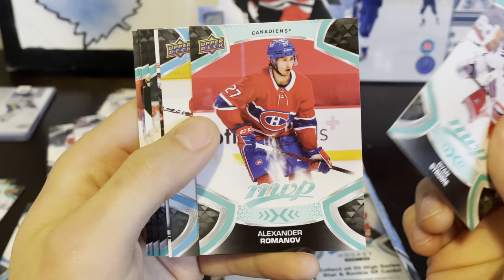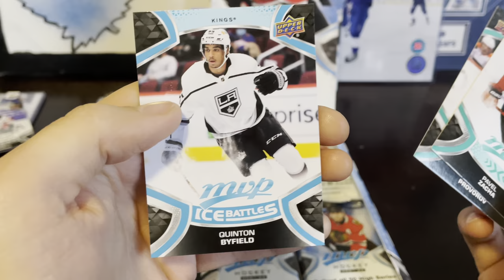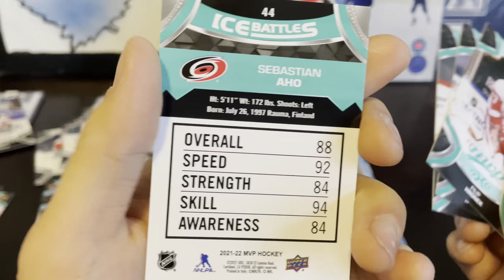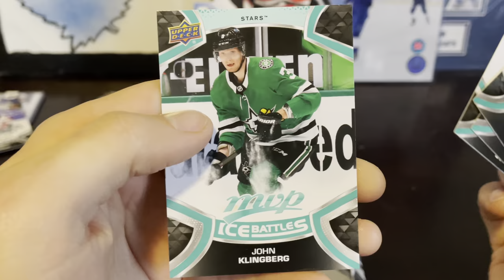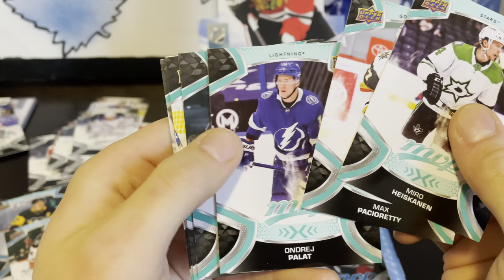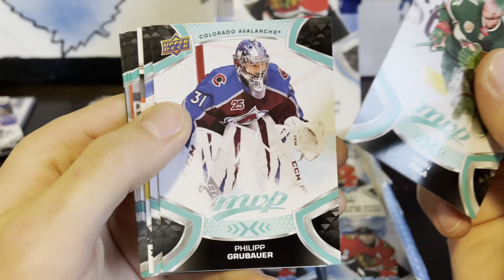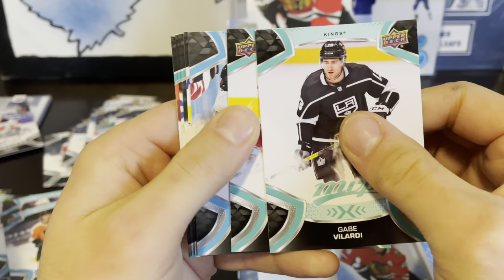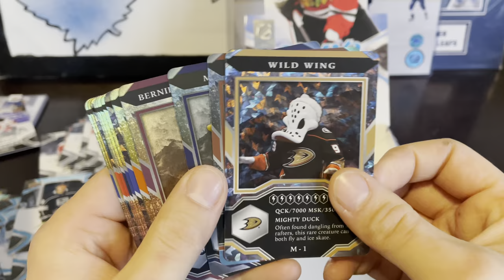TWO MORE BOXES OF UPPER DECK MVP 2021-22 HOCKEY CARDS! BIG ROOKIE HITS!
Some good rookies in here. But overall. Very underwhelmed by this product. Geez. What a letdown. Let me know what you guys think in the comments. And would YOU buy a hobby box of 2021-22 Upper Deck MVP Hockey at $65.00 CAD +Tax per box?